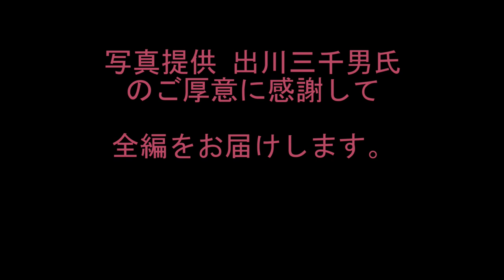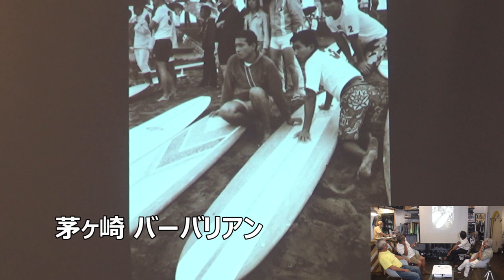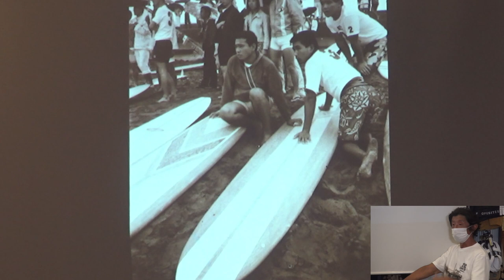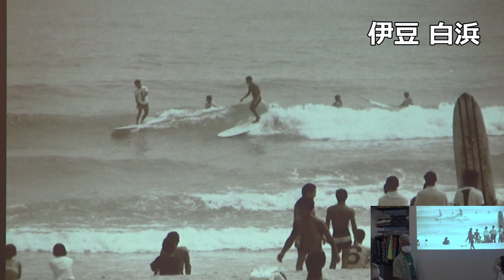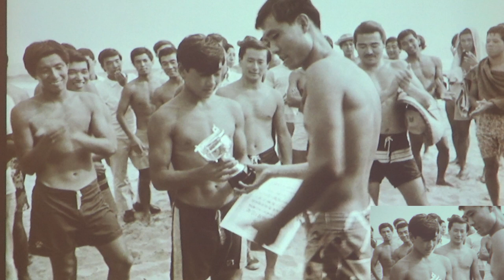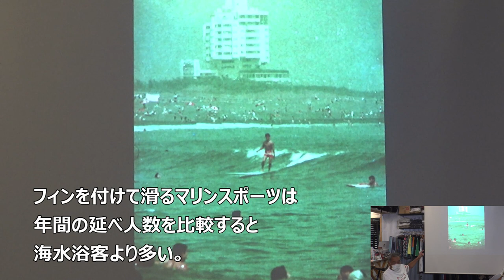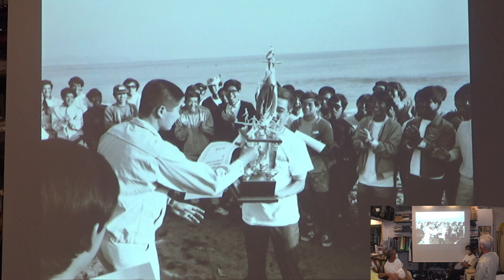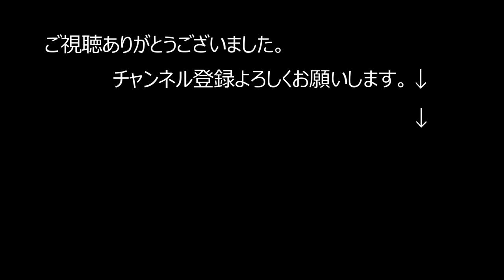日本のサーフィン1967年～。クラシカルなロングボード。映画ビッグウェンズデーの世界。出川三千男、川井幹雄、井坂啓美、小室正則。鴨川、部原、七里ガ浜、茅ヶ崎、伊豆白浜。見て楽しむサーフィン。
コロナ対策→無観客のスライドショー。日本のサーフィンのルーツを写真で解説。出川三千男、川井幹雄、井坂啓美、小室正則。鴨川、部原、七里ガ浜、茅ヶ崎、伊豆白浜。

国内がサーフィンサファリの時代。リーシュもリーシュコードは無くサーフィンは泳げないと楽しめなかった時代。車はSUBARU360やVW。サーフィンサファリの日々。無い手つくりのトランクス。カリフォルニアスタイル、ハワイアンスタイル、アイビー。サーフトリップ。川井氏はスバル360の中でストーブを焚いて車内を温めてから海に入ったそうです。
コカ・コーラの空き瓶を売ってトランクスを作ったとMABOは言う。
出川氏は母の手作りトランクス。
ドジ井坂氏は名シェイパーでありTED SURFでシェイプしていた。

ノンアルコールのスライドショー
1967年　サーフィン
鴨川
茅ヶ崎バーバリアン
手作りのトランクス
ハングテンのドジ伊坂名シェイパーだった
スバル360
伊豆白浜
フォルクスワーゲン
Ted surf
美しいテイクオフ

1948年藤沢市辻堂に生まれ
1965年17歳の時にサーフィンに目覚める。
1967年全日本ジュニア選手権にて優勝　2回。
19歳の時にマーボーショップを開業。
1971年23歳、　サーフィンの神様『ジェリーロベス』とめぐり会い、あの稲妻マーク『ライトニングボルトブランド』を日本に導入.

編集 kure134